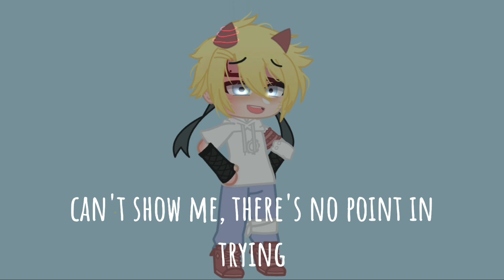Silence ✨meme✨ ft: The Devilx Family (happy birthday to me)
Im sorry for not really online

I made video 1/2 a week

Because i busy with the hw and school